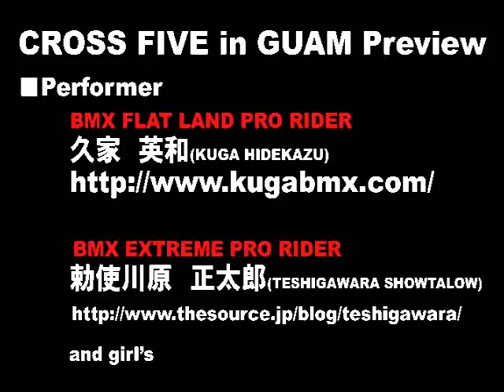RCTV CROSS FIVE in GUAM Preview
日本代表Performer
BMX FLAT LAND PRO RIDER "久家英和"

CROSS FIVE in GUAM
最高のパフォーマンスを一部公開!!(近日特集公開!!)